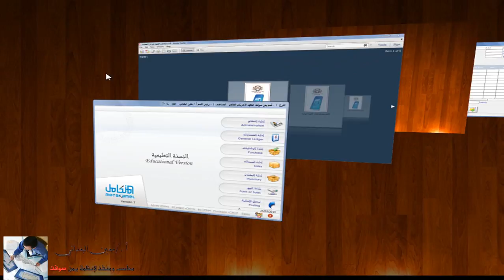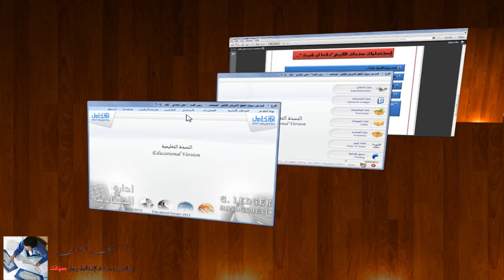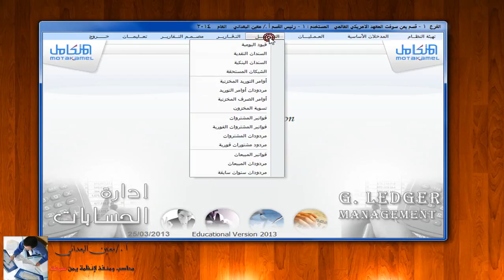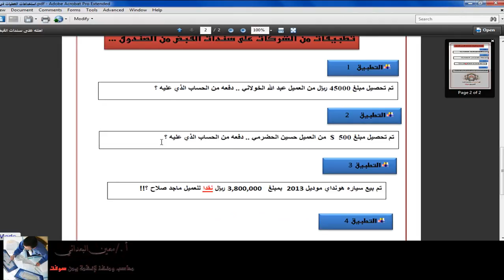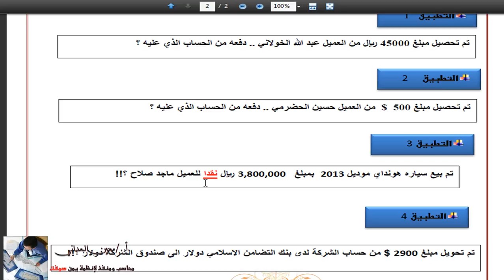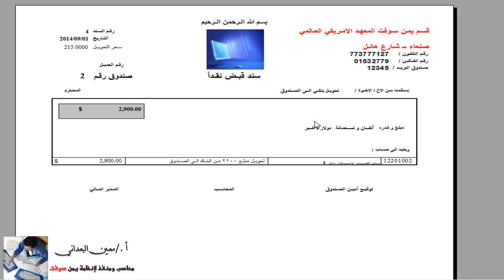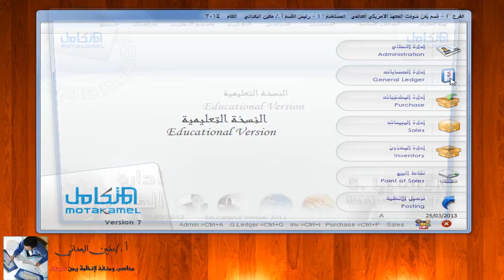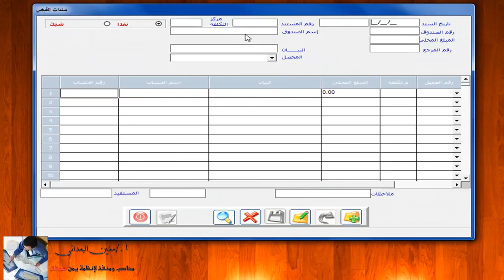النظام المحاسبي المتكامل - سندات القبض نقدا